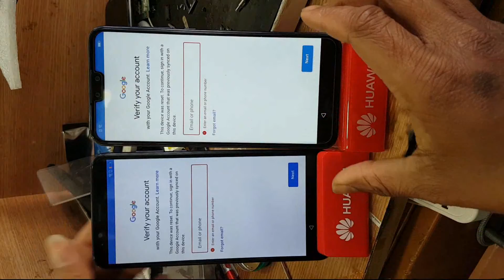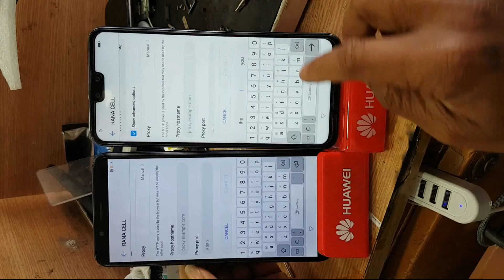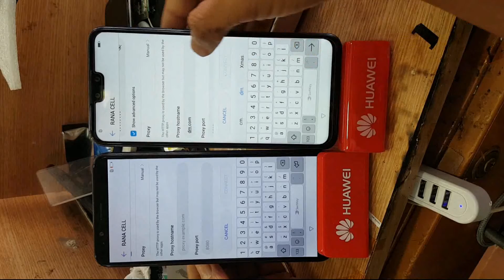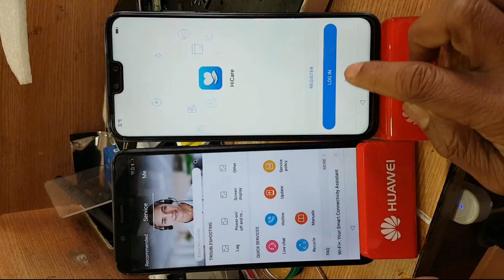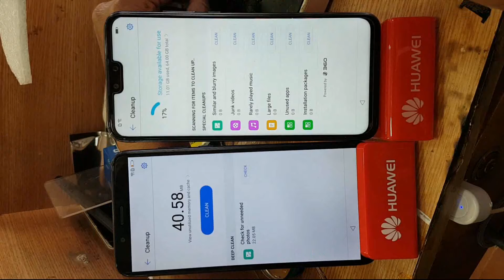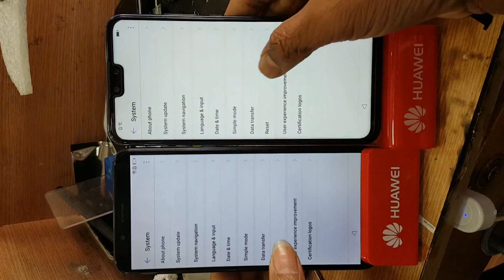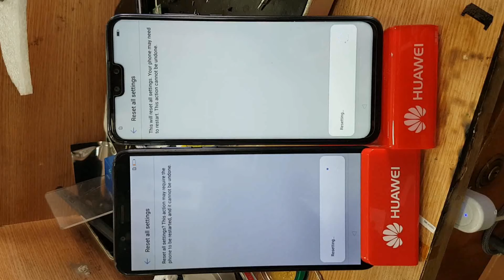Huawei All FRP Bypass 9.0.1/ 8.1.0, Y9 2019, huawei Y7 prime 2018, Huawei Y6 2019 100% working Done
Always to Get Hardware & Software  Good Jobs,